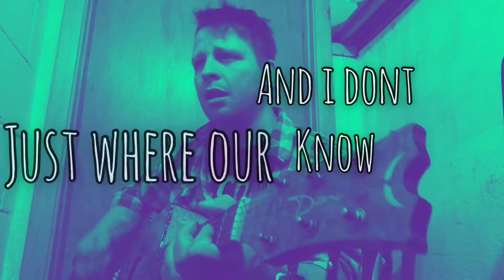Smashing Pumpkins 1979 (cover)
Acoustic guitar and vocal cover of the Smashing Pumpkins song 1979 from the album Mellon Collie and the Infinite Sadness. Recorded in a closet.